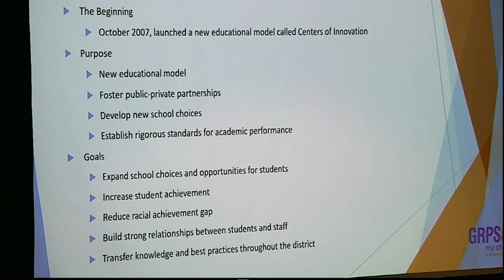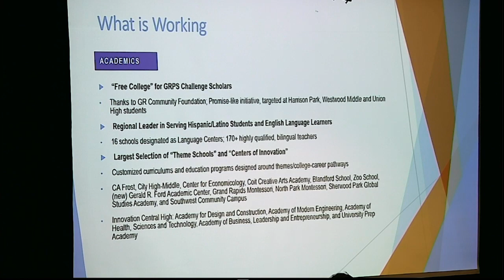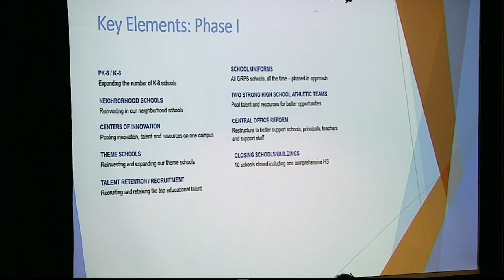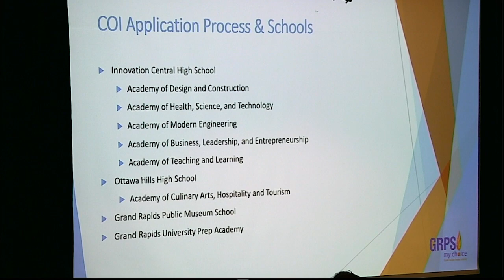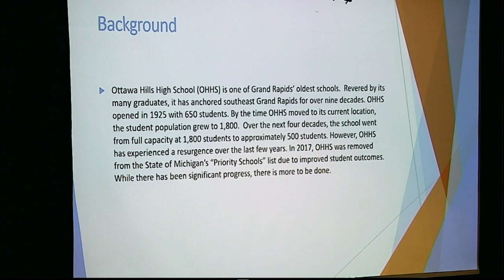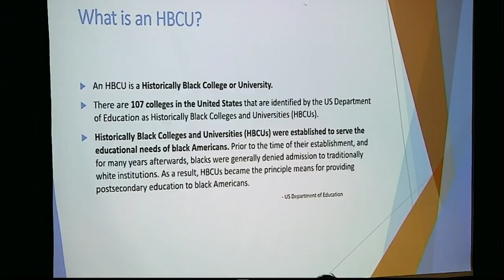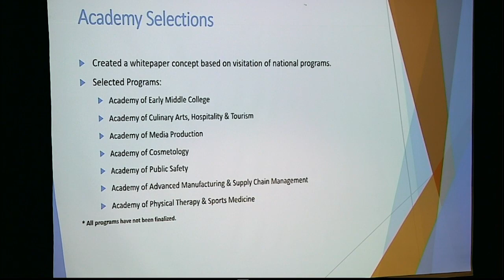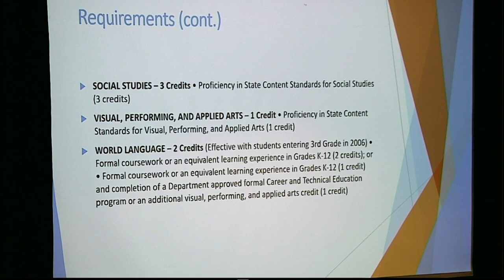Academic Achievement Committee Meeting | March 7th, 2019